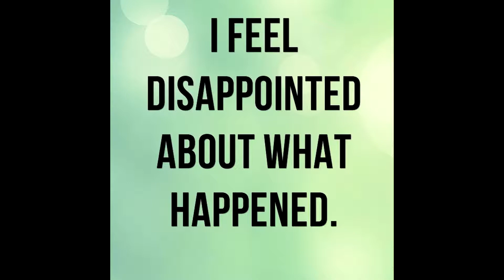Movier#18:Magi:Labyrinth of Magic A CSODÁLATOS VILÁG